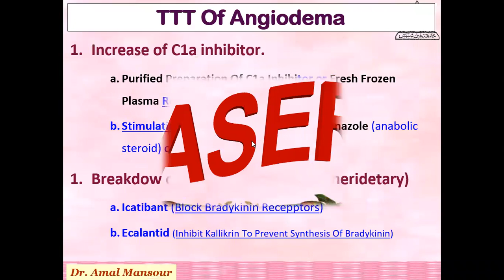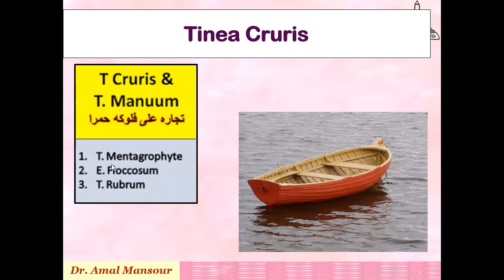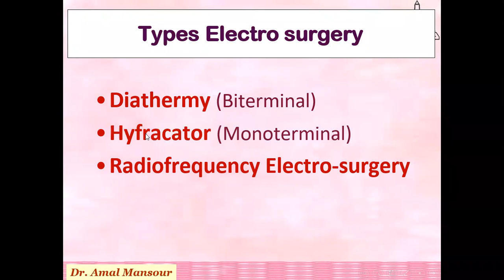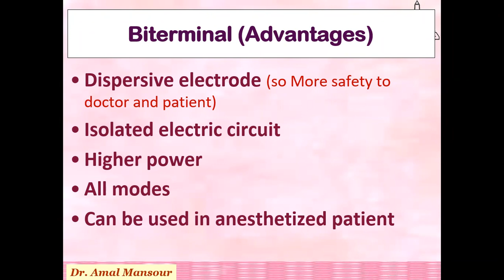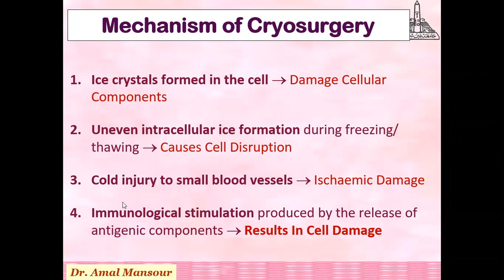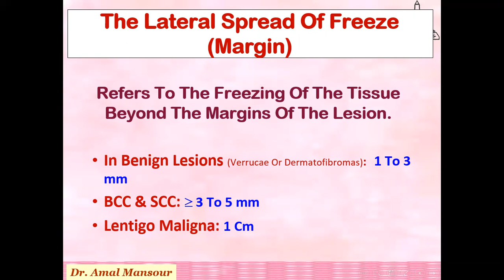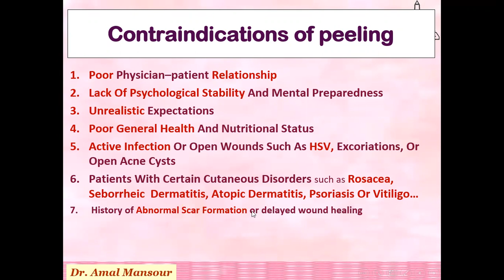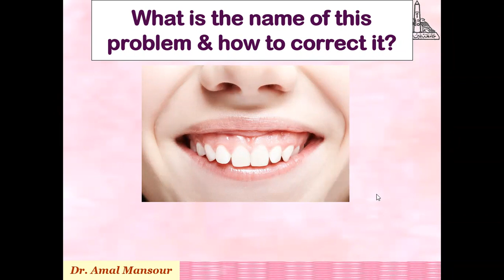Laser+ Electrocautery & Electrosurgery+ PEELING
قناة البورد العربي لأمراض الجلديه
Slim & Glow Clinic
2nd dermatology group
Dermatology final theoritical & OSCE Revision